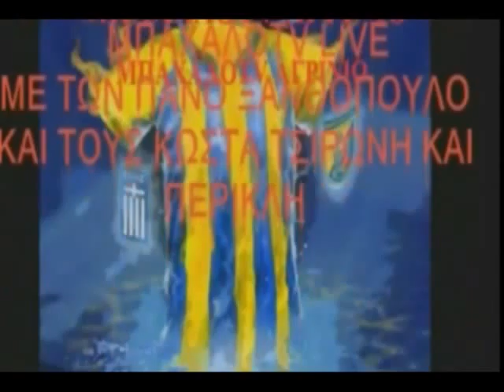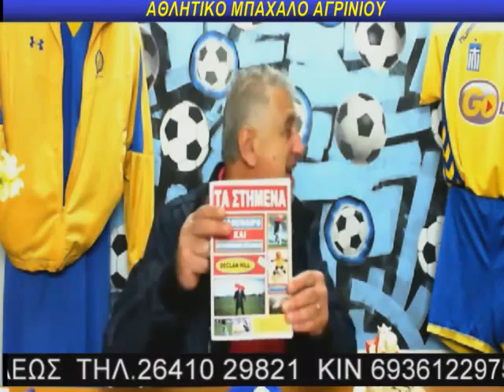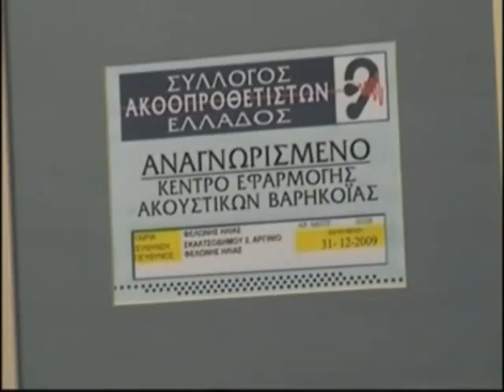ΜΠΑΧΑΛΟ ΕΚΜΠΟΜΠΗ ΔΕΥΤΕΡΑΣ 16 3 2015